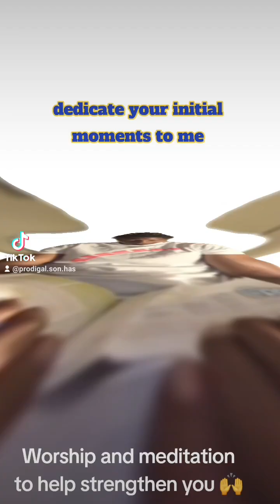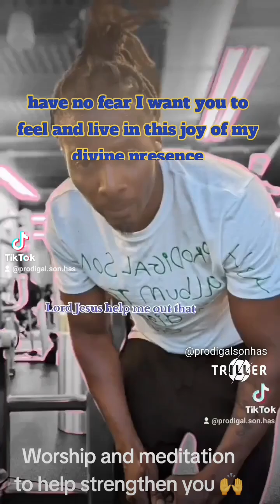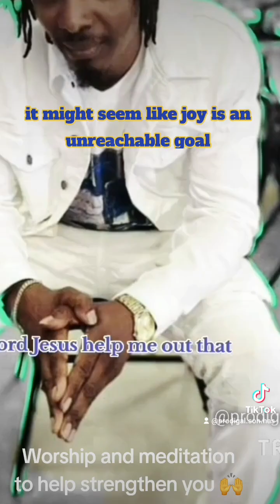WORSHIP AND MEDITATION TO HELP STRENGTHEN YOU🙌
Spend some quiet time with the Lord